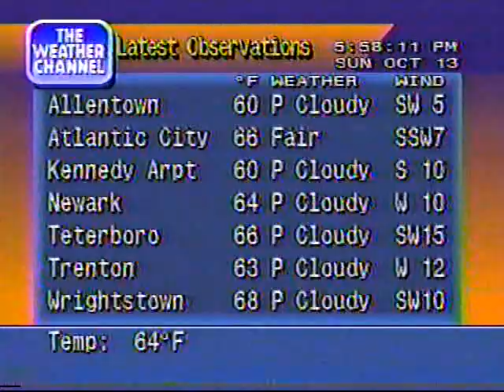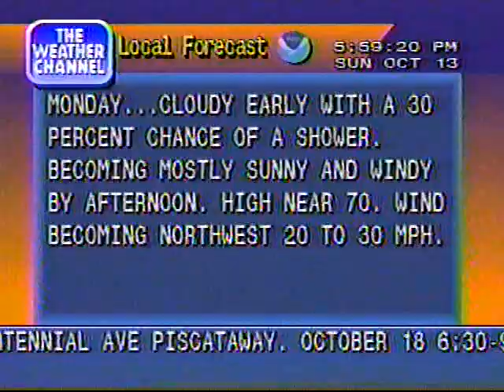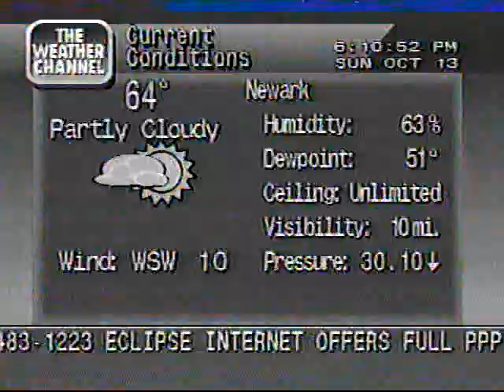Weather Channel blooper: Jeanetta Jones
Here is a blooper. This features Jeanetta Jones caught complaining. This alays seems to happen with Jeanetta Jones. And she always complains. On this day, the music was a little messed up too.